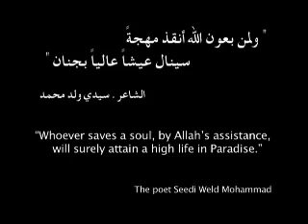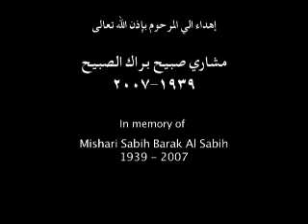رأب القلوب---الجزء 5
رحله طبيهه تطوعيه لجمعية اطباء عبر القارات الي جمهورية موريتانيا الاسلاميه في ديسمبر 2008 و ذلك للقيام باجراء عمليات قلب مفتوح و قلب مغلق للاطفال هناك. و لا يخفي عليكم الظروف الصعبه المعيشيه التي تعيشها موريتانيا من نقص في اساسيات الحياه و منها الخدمه الطبيه، حيث لا تتوفر الكفاءات اللازمه لاجراء عمليات معقده مثل عمليات القلب و كذلك الشح الكبير في الادويه و المعدات الطبيه. On Dec. 2008 a group 20 Doctors, Nurses and Pharmacists under the auspices of Doctors Across Continents embarked another medical journey to Africa, this time to the Islamic Republic of Mauritania for 8 days to perform open and closed heart surgeries on orphans and children.